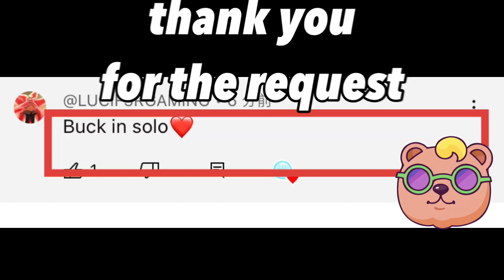Zooba Buck Solo Level 20 MAX Gameplay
It is a game video of zooba.